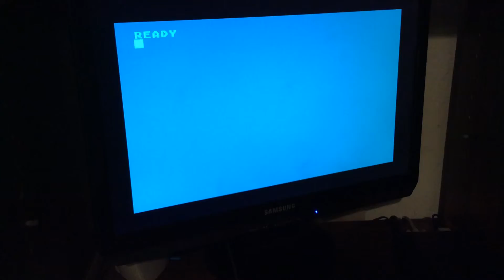Atari 800XL FPGA loading from SD card 06-01-14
Load games from SD card. RO SD after deselecting game then hitting fire button. Game still loads.